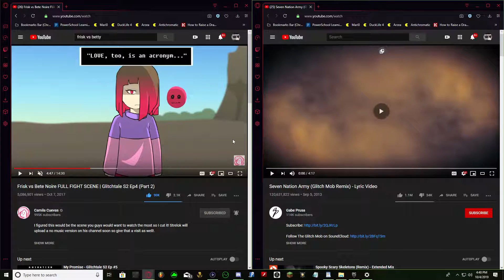Glitchtale AMV Seven Nation Army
Seven Nation Army (Glitch Mob Remix) - White Stripes

Gaming Gear I use:
Minecraft PC
Elgato HD60
Naga Chroma Mouse
Blue Snow Ball Mic